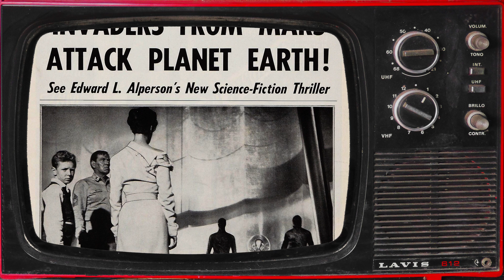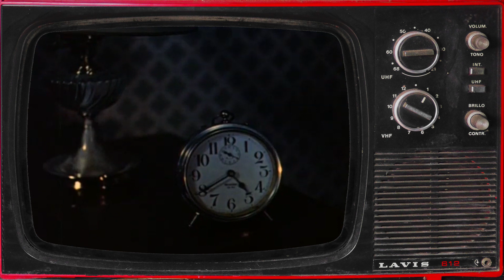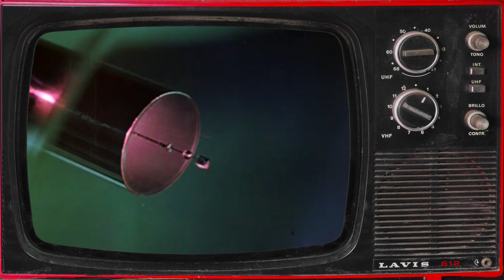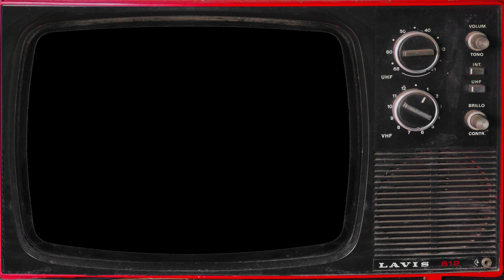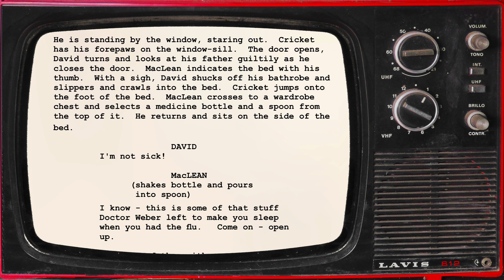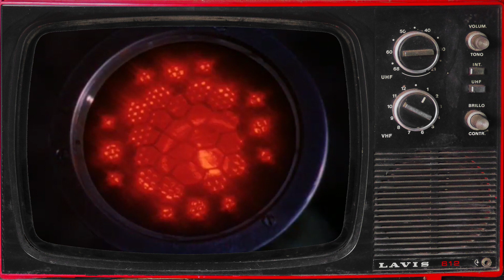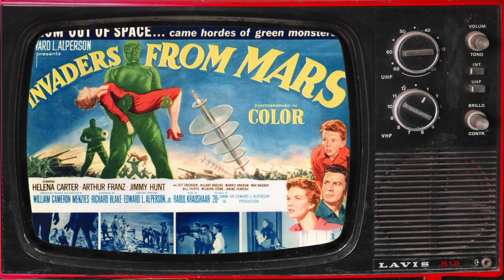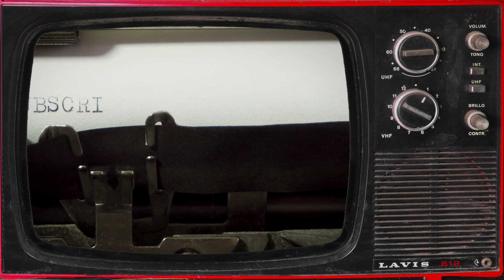The Very First Film That Terrified Me! - Invaders From Mars (1953)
As a young kid in the mid-60s with a serious tv addiction, I'd sneak and watch horror and sci-fi movies all night long without the fear of getting nightmares...until I caught this film!